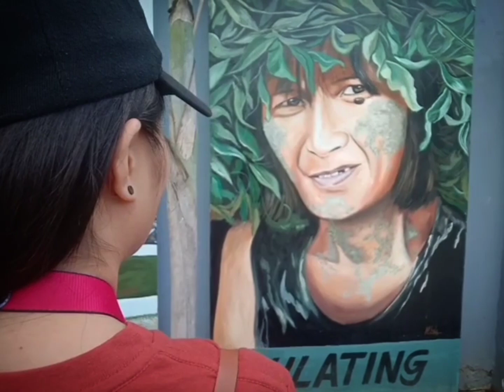Camera Shots, Angle, Movements, and Style.